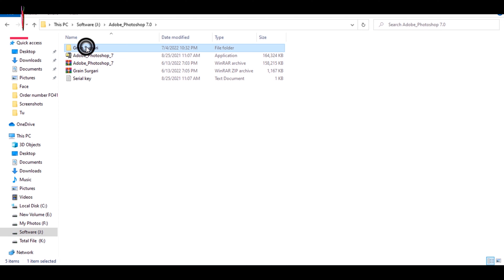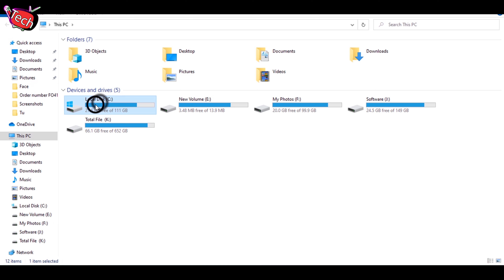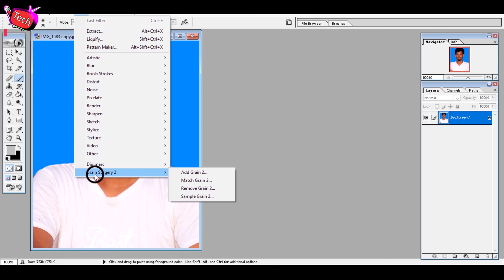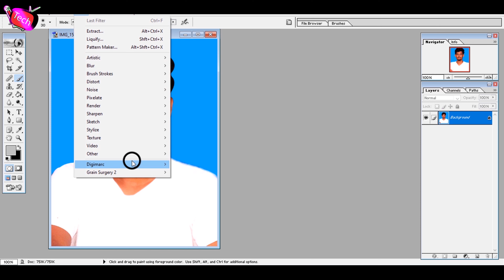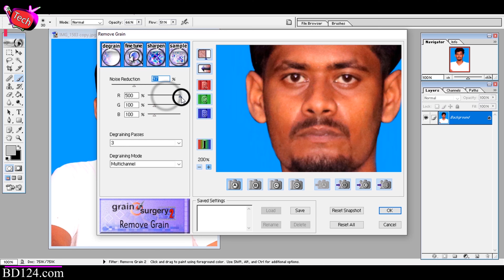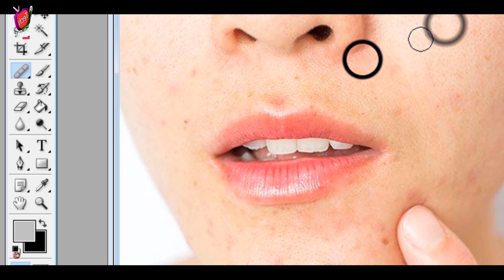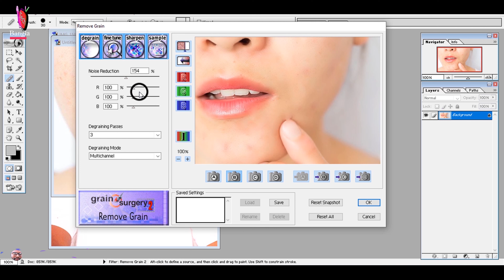Grain Surgery | Noise Remove| New Filters | Adobe Photoshop | ফটোশপ ফটো এডিটিং | Class 1২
ফটোশপ বাংলা টিউটোরিয়াল,
ফটোশপ বাংলা টিউটোরিয়াল pdf,
এডোবি ফটোশপ টিউটোরিয়াল বাংলা,
মোবাইল ফটোশপ বাংলা ভিডিও টিউটোরিয়াল,
bangla photoshop tutorials বাংলা ফটোশপ টিউটোরিয়াল টিপস,
ফটোশপ ইন্সটল করার নিয়ম,
ফটোশপ সিসি,
ফটোশপ ব্যাকগ্রাউন্ড পরিবর্তন,
ফটোশপ বাংলা ভিডিও টিউটোরিয়াল,
ফটোশপ এর কাজ,
ফটোশপ ফুল কোর্স,
লোগো ডিজাইন ফটোশপ বাংলা টিউটোরিয়াল,
এডোবি ফটোশপের কাজ

photoshop bangla font add,
photoshop bengali text design,
photoshop tutorial in bangla part-02,
photoshop 07 tutorial bangla,
photoshop cs6 tutorial in bangla for beginners – part 01,
adobe photoshop 7.0 download for pc windows 10 bangla,
install adobe photoshop cs6 on windows 10 bangla video-2021,
adobe photoshop install windows 10 bangla,
photoshop install windows 10 bangla,
adobe photoshop 7.0 install windows 10 bangla,
photoshop download for free for windows 10 bangla,
photoshop cc 19 bangla tutorial,
photoshop tutorial bangla part 1,
photoshop 2022 bangla tutorial,
photoshop 2021 bangla tutorial,
photoshop 2023 bangla tutorial,
photoshop 2020 bangla tutorial,
photoshop 2022 bangla,
photoshop tools tutorial bangla 2022,
adobe photoshop 2022 bangla tutorial,
adobe photoshop 2021 bangla tutorial,
adobe photoshop 2020 bangla tutorial,
photoshop cc 2022 bangla tutorial,
photoshop tutorial bangla full course 2022,
adobe photoshop cc 2015 tutorial bangla,
adobe photoshop tutorial bangla 2022,
photoshop cc 2022 tutorial bangla,
adobe photoshop tools bangla tutorial 2021,
adobe photoshop tutorial bangla 2021,
adobe photoshop cc 2019 tutorial bangla,
adobe photoshop 2019 tutorial bangla,
adobe photoshop bangla tutorial full course 2020,
photoshop 2021 tutorial bangla,
3d text photoshop bangla,
3d logo design photoshop bangla tutorial,
photoshop 3d tutorial bangla,
adobe photoshop cc 2022 bangla tutorial part 3,
all tools of adobe photoshop in bangla part-3,
all tools of adobe photoshop in bangla part-4,
all tools of adobe photoshop in bangla part-5,
all tools of adobe photoshop in bangla part-6,
photoshop 7.0 bangla typing,
photoshop 7.0 bangla font problem,
photoshop 7 bangla typing,
photoshop 7.0 bangla tutorial,
photoshop 7 bangla tutorial,
photoshop 7.0 bangla typing problem,
photoshop 7.0 bangla,
adobe photoshop 7.0 bangla tutorial,
adobe photoshop 7 bangla tutorial full course,
adobe photoshop 7.0 bangla,
adobe photoshop 7.0 photo editing bangla tutorial,
adobe photoshop 7.0 photo editing bangla,
photoshop 7.0 photo editing bangla,
adobe photoshop 7.0 bangla typing,
adobe photoshop 7.0 passport size photo bangla,
passport size photo in photoshop 7.0 bangla,
photoshop 7.0 tutorial bangla full course,
photoshop 7.0 all tools tutorial in bangla,
adobe photoshop 7.0 logo design tutorial bangla,
adobe photoshop 7.0 background change bangla,
adobe photoshop 8.0 background change bangla,
adobe photoshop cs 8.0 bangla tutorial,
photoshop 8.0 photo editing bangla tutorial,
adobe photoshop 8.0 tutorial in bangla,
photoshop cs 8.0 tutorial bangla,
photoshop 8.0 tutorial bangla

ফটোশপ ফটো এডিটিং,
ফটো এডিটিং ফটোশপ,
ফটো এডিটিং করে কিভাবে,
ফটো এডিটিং,
photo এডিট,
ফটোশপ দিয়ে ছবি এডিট,
কম্পিউটারে ছবি এডিটিং,
ফটোশপ ব্যাকগ্রাউন্ড পরিবর্তন